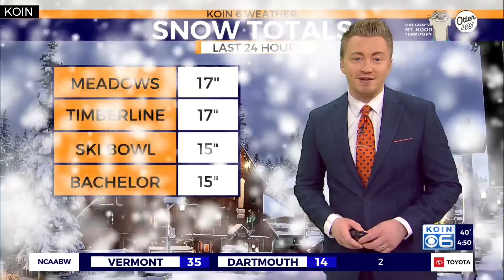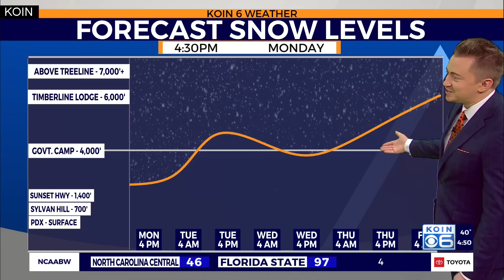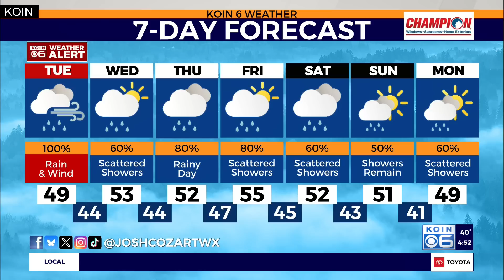'Bomb cyclone' develops, takes aim at PNW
KOIN 6 Meteorologist Josh Cozart explains the bomb cyclone that's developing over the Pacific and the lasting impacts it will have in Portland in the coming days.